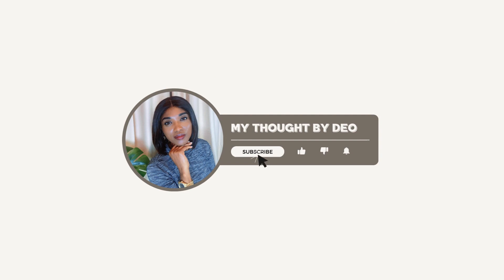Should Your Partner Be Giving Password To Your Phone? A must-watch!